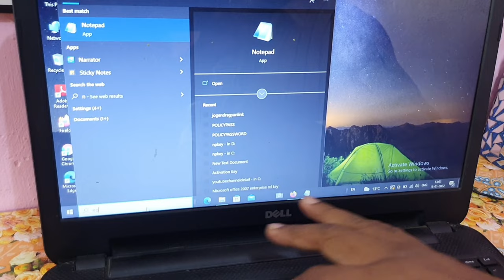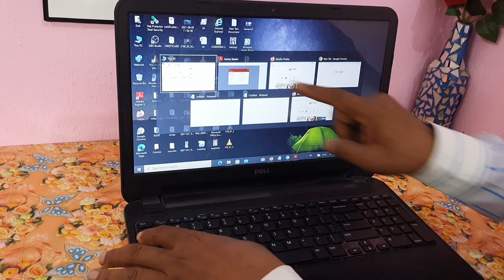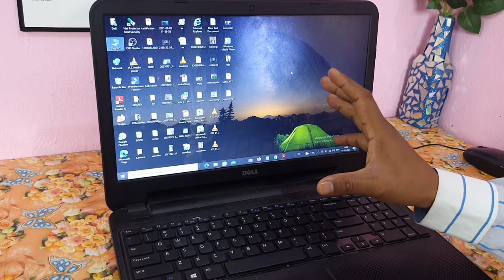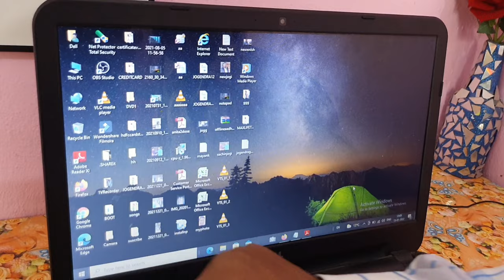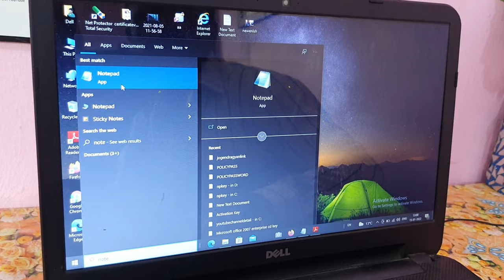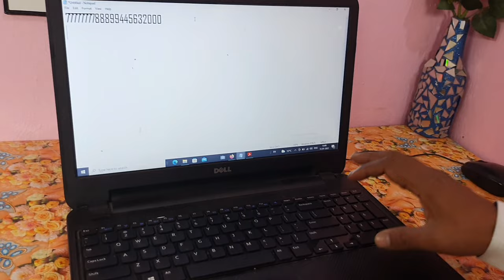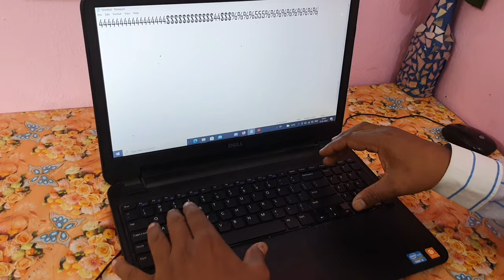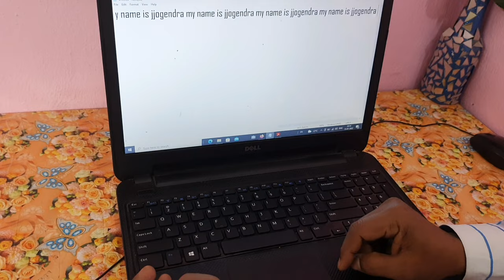Laptop keyboard Basic Information for Beginners in Hindi || लैपटॉप कीबोर्ड की पूरी जानकारी l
Namaste Dosto

Aaj is video me aap sab ko sikhata hu laptop keyboard ke short keyboard ke bare me @JogendraGyan